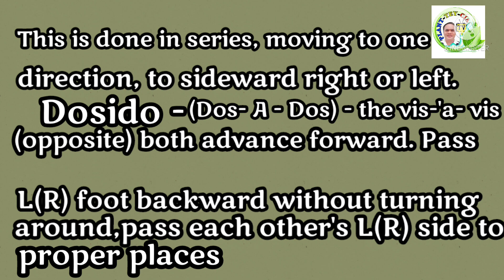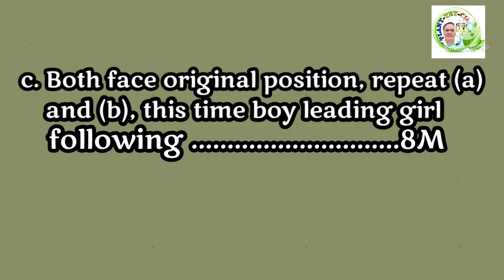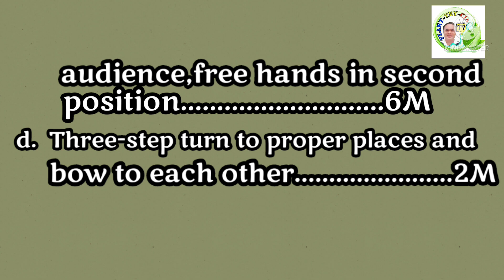"JOTA CAMARINES" | CAMARINES NORTE FOLK DANCE.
"JOTA CAMARINES" is one of the Dances from Camarines Norte  This is usually performed by the elite by the rich people of Daet, considered the elite one.
     During the Spanish regime, the JOTA dances were among the most popular dances in the Philippines.  It is a gay and lively dance, undoubtedly all the JOTA dances of the Philippines are adaptations from Spanish Jotas as performed by the early Spanish settlers in the Philippines.